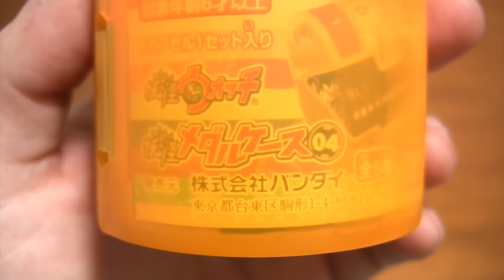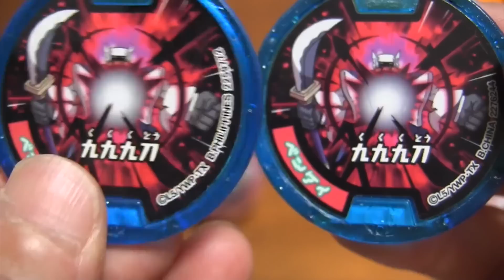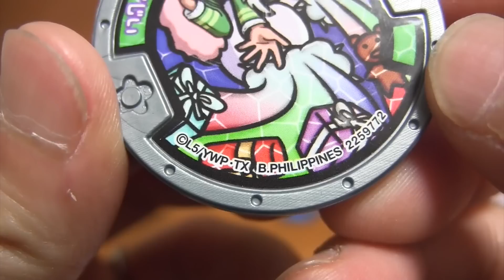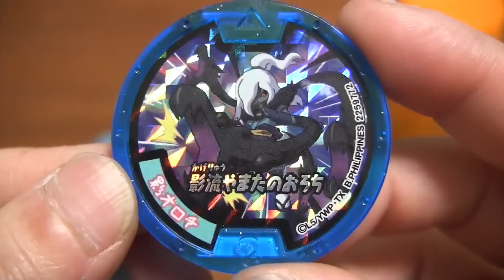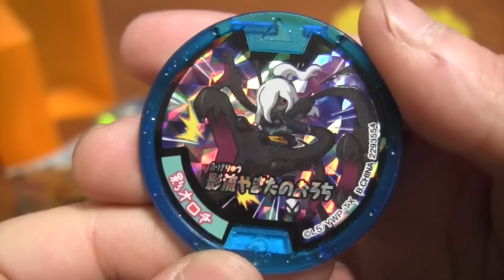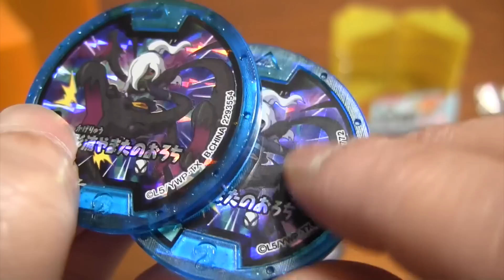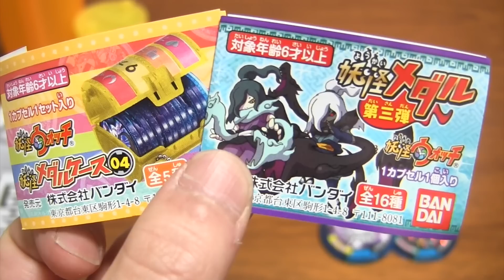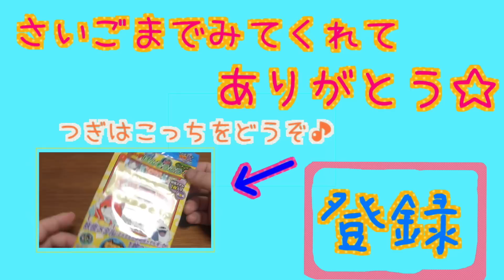妖怪メダルケース04＆妖怪メダル第三弾（再販）を回してきた☆ガチャ GATYA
妖怪メダルケース04＆妖怪メダル第三弾（再販）をたまたま見かけたので回してきました！
ちなみに第三弾は再販っていうだけで以前のものと変わりないと思います